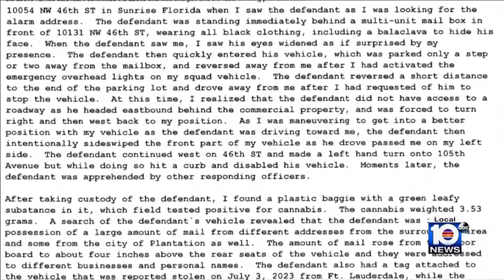Police arrest suspect found with hundreds of pieces of stolen mail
Authorities arrested a man accused of stealing mail across South Florida.